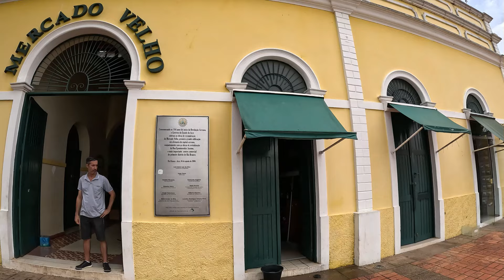Passeio pela Gameleira em Rio Branco